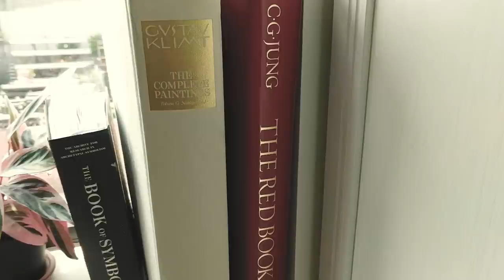Art Studio in Brooklyn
Hi! I recently moved art studios and decided to do a tour of my new space, highlighting all the essentials I have in my studio to keep me inspired and organized.

Links to things in my studio ✨